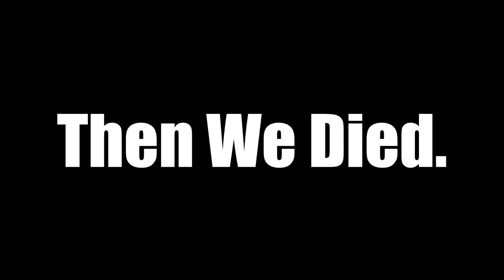The KAMIKAZE CLINGER Grenade Strategy In Fortnite Battle Royale!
Song: [Progressive House] - Puppet - Soft Spoken [Monstercat EP Release]